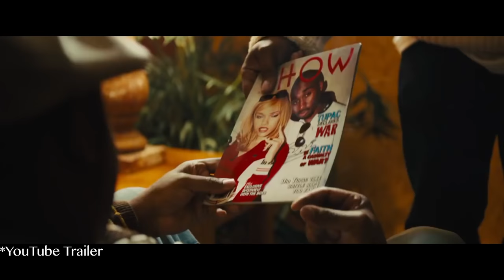Movie Previews - June 2017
Here’s a quick look at the upcoming movies for June.

Movie List:

*June 2nd

Love, Kennedy
I, Daniel Blake
Vincent N Roxxy
Churchill
3 Idiotas
Dark Signal
Letters From Baghdad
Sami Blood
Band Aid
Dean
Past Life
All About the Money
The Exception
Handsome Devil
The Recall
 Aaron’s Blood

*June 9th

Raising Bertie
11:55
I Love You Both
It Comes at Night
The Hero
Random Tropical Paradise
 My Cousin Rachel
Night School
Camera Obscura
Awakening the Zodiac
Dawson City: Frozen Time
The Hunter’s Prayer
Beatriz at Dinner
Miles

*June 15th

The Hippopotamus

*June 16th

From Hollywood to Rose
Hare Krishna
Maudie
Lost in Paris
Pray for Rain
47 Meters Down
Score: A Film Music Documentary
The Book of Henry
The Journey
Hearing Is Believing

*June 21st

*June 23rd

Tubelight
Food Evolution
Good Fortune
The Beguiled
False Confessions
The Bad Batch
A Beginner’s Guide to Snuff

*June 28

Pop Aye

*June 30th

The Reagan Show
Else - Er hatte die Welt verbandest
The House
The Skyjacker’s Tale
Amityville: The Awakening
Inconceivable
2:22
The B-Side: Elsa Doorman’s Portrait Photography